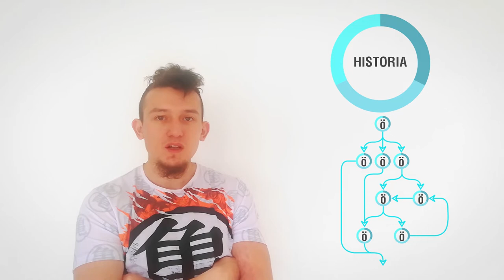Gamificación - Lección 02